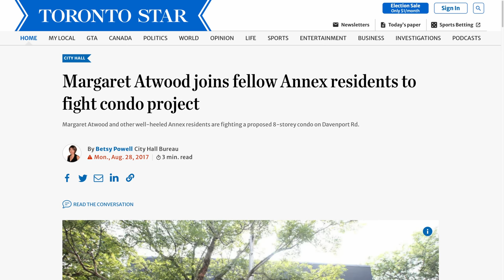What People Get Wrong About Dense Urban Living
Discussions of urbanism often devolve into fights between "downtown living" and "suburban (or small town) living". This misses something big — most city-dwellers don't actually live "downtown". They live in dense residential neighbourhoods outside of downtown. We understand the aversion that many people have to "downtown living" because it can feel overwhelming, noisy, and crowded, but urban density does not have to be like that. It can actually be quite peaceful and calming. In this video, we cover our experiences based on living in older, denser parts of Toronto and Montreal.